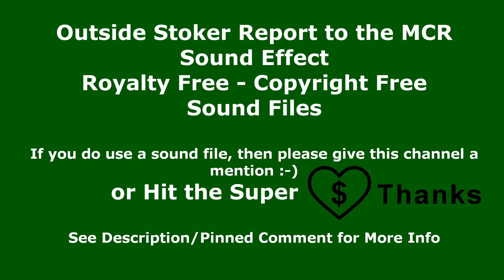Outside Stoker Report to the MCR Sound Effect - Royal Navy Pipe Copyright Free Sound Effect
. *Links to all the Royalty Free sound clips* can be found on this channel's Home Page (top right). Hit the Super Thanks Button, if you enjoyed this video. We will continue to upload new Free Sound Clips on a regular basis, so keep checking back.
In this free to use sound clip, you will hear the sound of Royal Navy pipe, outside stoker report to the MCR. I have repeated it a number of times so that you can easily hear the Royal Navy main broadcast pipe, outside stoker report to the MCR sound clip and decide if this is the sound clip for you. This Sound Effect is free to use.

MCR (machinery control room)

. *可以在该频道的主页（右上角）上找到所有免版税声音剪辑的链接*。如果您喜欢这个视频，请点击超级感谢按钮。我们将继续定期上传新的免费声音剪辑，因此请继续查看。
在这个免费使用的声音剪辑中，您将听到皇家海军管道的声音，外部加煤机向 MCR 报告。我已经重复了很多次，以便您可以轻松听到皇家海军主广播管道，外部加煤机向 MCR 声音片段报告，并决定这是否是适合您的声音片段。此音效可免费使用。
我只有一个要求，如果您确实使用了本网站的任何版权免费声音，那么请提及 Monotony TV。

. *Los enlaces a todos los clips de sonido libres de regalías* se pueden encontrar en la página de inicio de este canal (arriba a la derecha). Presiona el botón Super Gracias, si disfrutaste este video. Continuaremos cargando nuevos clips de sonido gratuitos de forma regular, así que siga revisándolos.
En este clip de sonido de uso gratuito, escuchará el sonido de la pipa de la Marina Real, el informe del fogonero externo al MCR. Lo he repetido varias veces para que pueda escuchar fácilmente el canal de transmisión principal de la Royal Navy, el informe del fogonero externo al clip de sonido MCR y decidir si este es el clip de sonido para usted. Este efecto de sonido es de uso gratuito.
*Clips de sonido GRATIS* - También se pueden encontrar más clips de sonido gratuitos Channel Handle: @MonotonyTV